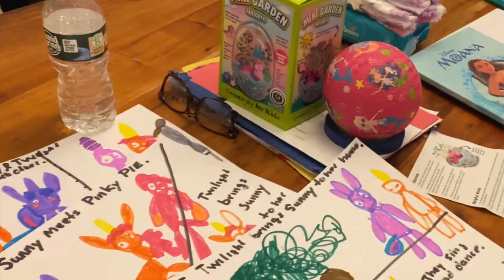GOHKIDS ~ "Twilight & Sunny Meet Each Other" ~ By Olivia Abraham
"Twilight & Sunny Meet Each Other"

 By Olivia Abraham

Dedicated to Tara Strong & Portia

Page 1:  One day Sunny and Twilight meet each other.

Page 2:  Sunny is pretending her skin is red.

Page 3: Sunny meets Pinky Pie.

Page 4: Twilight brings Sunny to her Ponyville.

Page 5: Twilight brings Sunny to her home.

Page 6: They sing and dance.

The End